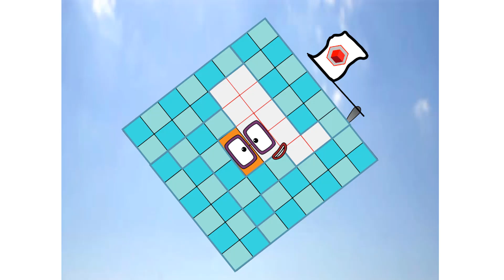Numberblocks Math: Undecimalblocks Square on the Moon | Numberblocks Step Squad | LEVEL 2 | #253